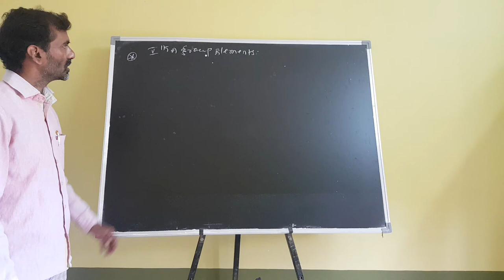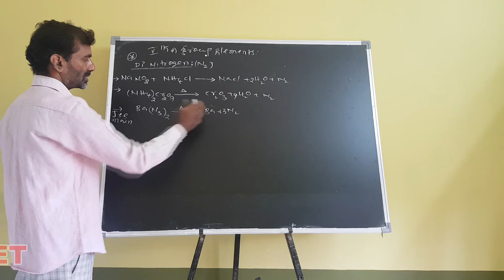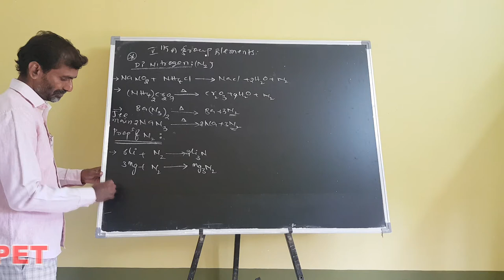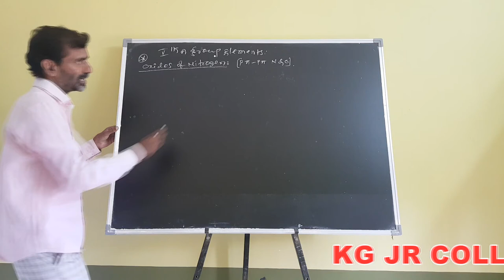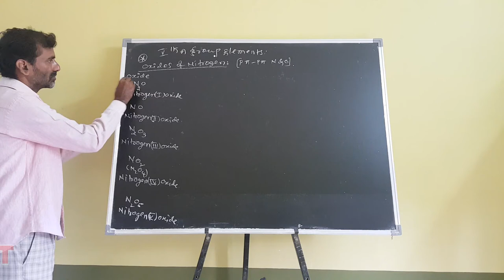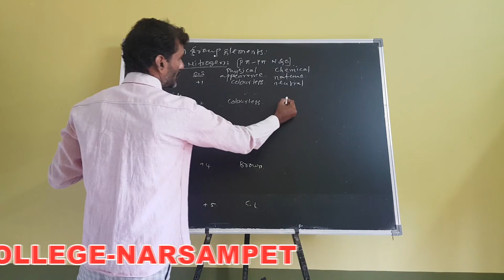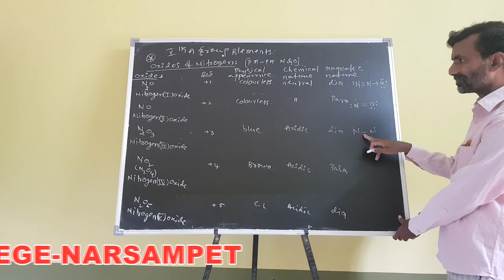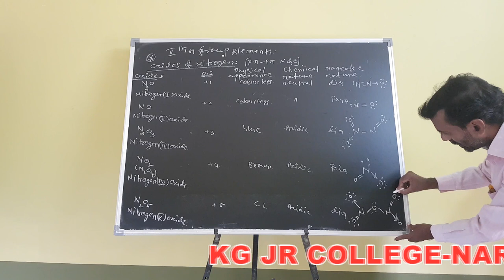Kakatiya Online Classes-Narsampet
Chemistry-II/Class-3
V-A Group elements
By V.Ravinder Reddy Sir
Narsampet